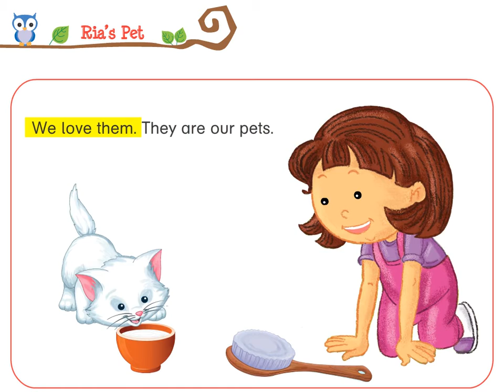ANIMATION T1 LKG GA RIAS PET FINAL